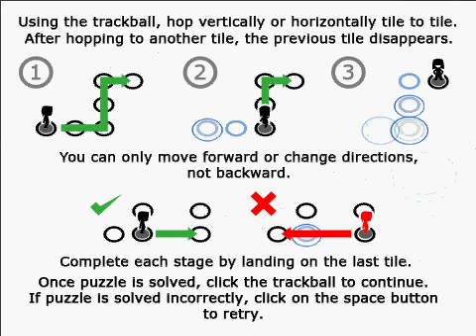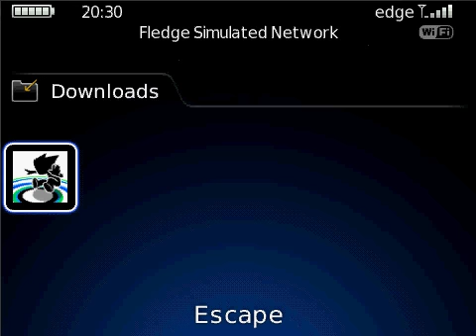ESCAPE: Norm's World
Available soon for the BlackBerry and iPhone/iTouch!

IUGO brings you a little ESCAPE! ESCAPE: Norm's World lets you zone out on limitless Zen puzzles. Jump Norm from stone to stone to eliminate all and solve the puzzle. ESCAPE: Norm's World features:

•Endless levels and gameplay
•3 difficulty levels for replayability
•Simple controls for all ages
•Minimalist graphics for maximum appeal
•Unique cerebral game play complimented by relaxing audio and visual effects
•Surprisingly addictive!